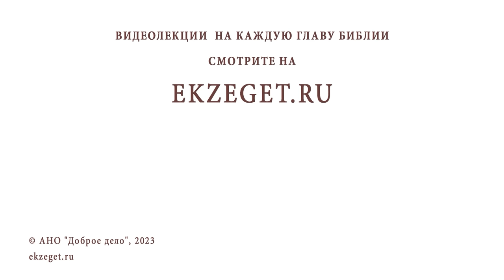ЯВЛЯЮТСЯ ЛИ БЛУДОМ ОТНОШЕНИЯ С МУЖЕМ ПОСЛЕ РАЗВОДА ? Священник Владислав Береговой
Команда Экзегет.

На библейском портале Экзегет вместе со священником Владиславом Береговым отвечаем на вопрос: "Является ли удом отношения с мужем после развода?"

🔸  Отношения с бывшим мужем. Блуд
🔸  Намерение восстановить семью
🔸  В браке носите тяготы друг друга